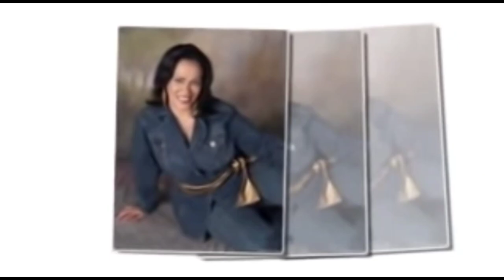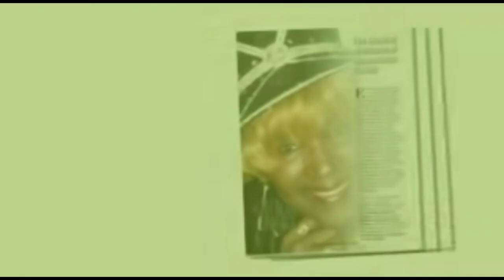Lord, You Mean So Much To Me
This is the typical thing we do as the DeBarge Family. No rehearsal just jamming to the Lord. Can't wait for the day we come together for another gathering. Now this was growing up with DeBarge. Never a dull moment in our house. Remember what you DO for Christ will Last!

Song : Written by Etterlene DeBarge and Bunny
Graphics by: @tessatheartist33

DeBarge